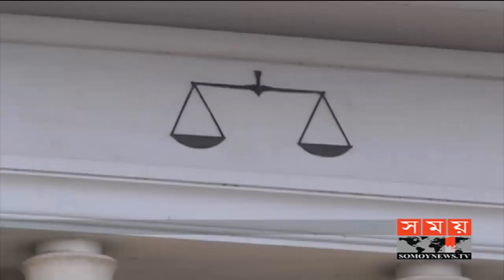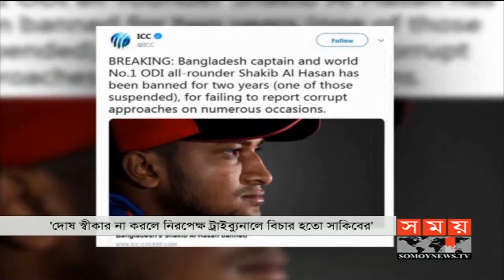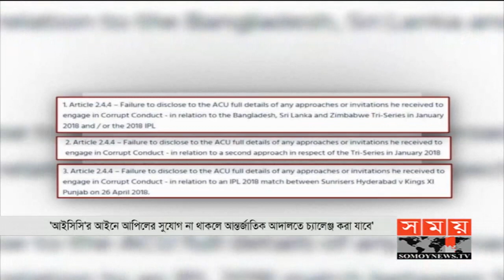রাতের সময় | রাত ৯টা | ৩১ অক্টোবর ২০১৯ | Somoy tv bulletin 9pm | Latest Bangladesh News